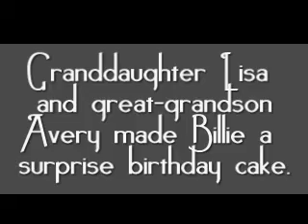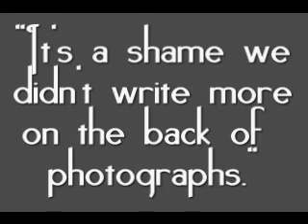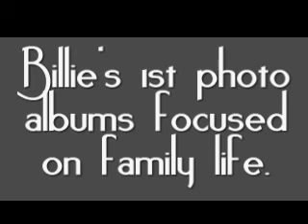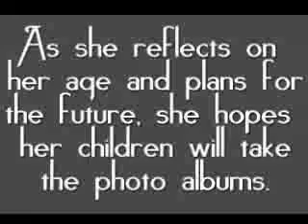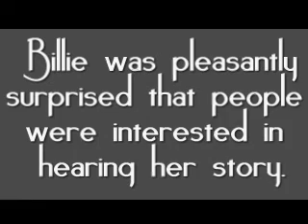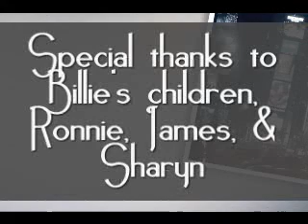Billie's Birthday Memories--Passing On Photo Albums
Ashley Cook Final Project

Edna "Billie" Lusk reflects on her past and current life. As she talks, she circles back to one idea: she wants her family to take her photo albums before she dies so they can learn and find value in her life.